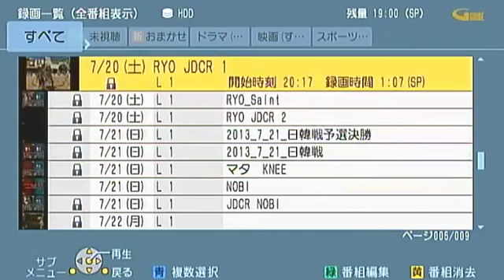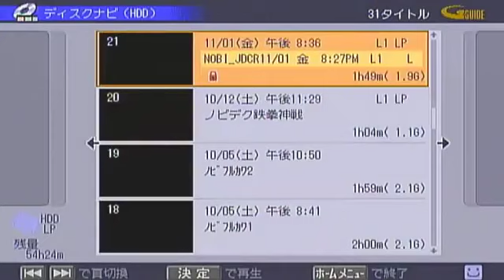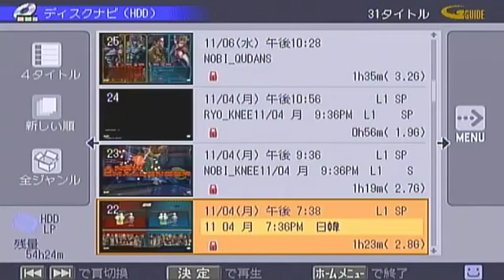【TTT2】 Nobi VS JDCR - TEKKEN GOD MATCH (20/01/2014)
ユウ＆ノビの鉄拳生放送 月曜動画配信枠　１１月１日の対戦動画

ノビ VS JDCR 鉄拳神戦。

This match is a video recording of the Nobi VS JDCR Tekken God matches back on the 1st of November 2013.

Players:
Nobi (ノビ) : DRAGUNOV / LARS
JDCR : HEIHACHI / ARMOR KING